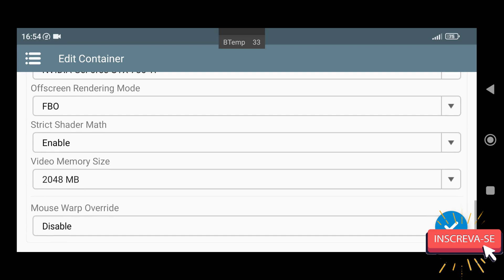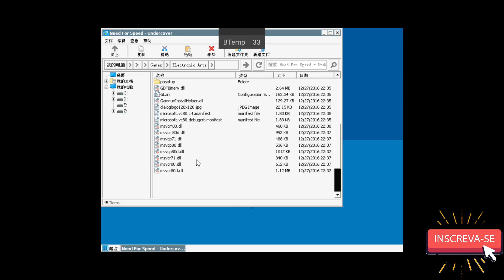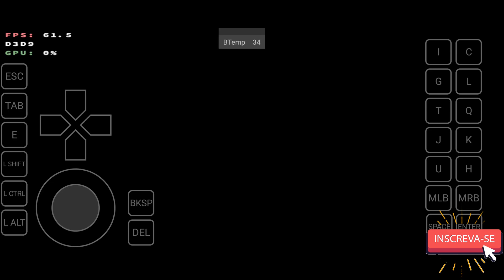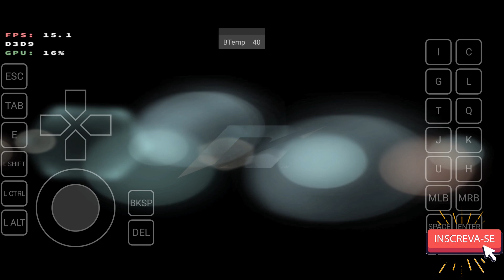Winlator 7.1 Amod Teste Need For Speed Undercover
📱 Meu dispositivo 📱
➥ Nome: POCO F3
➥ Processador: Snapdragon 870
➥ GPU: Adreno 650
➥ Memória RAM: 8 GB LPDDR5
➥ Armazenamento: 256 GB